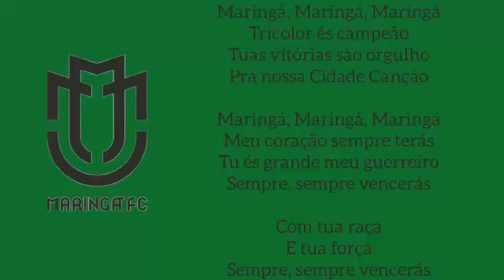Hino do Maringá - PR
Hino do Maringá Futebol Clube - PR